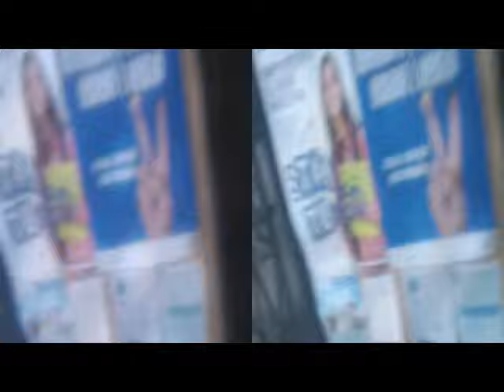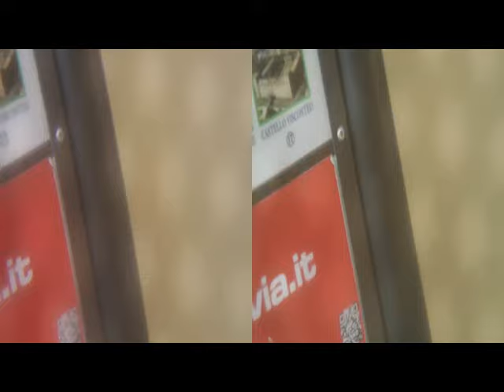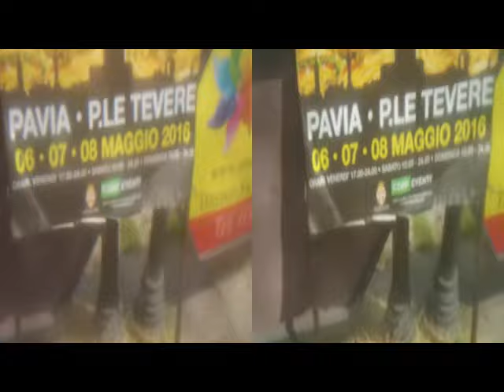3D Anaglyph PAVIA University CLU & MILANO Baden Foundation [by Sergio Conegliano]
3D Anaglyph PAVIA University CLU & MILANO Baden Foundation [by Sergio Conegliano] thru tinyHoles..fly'sEye..Sheet & Planiform Lens on BloggieSony + MAGIX video deluxe 17 Premium
NB.Thru Gear Symbol, watchable 2D too